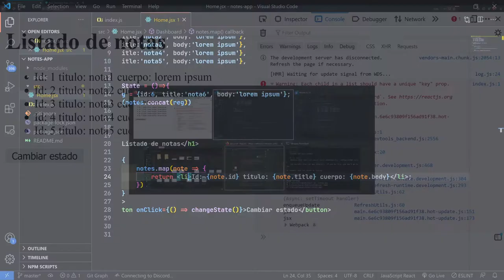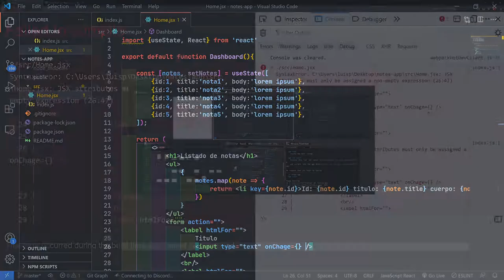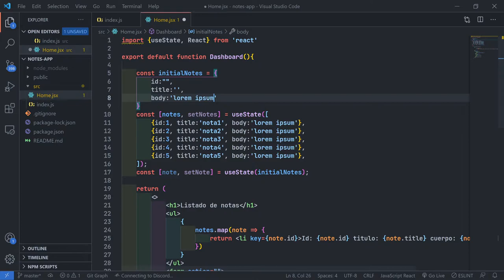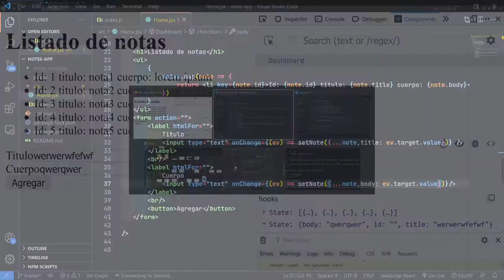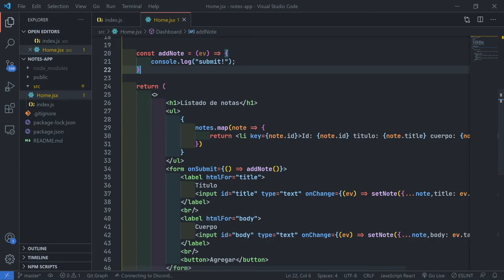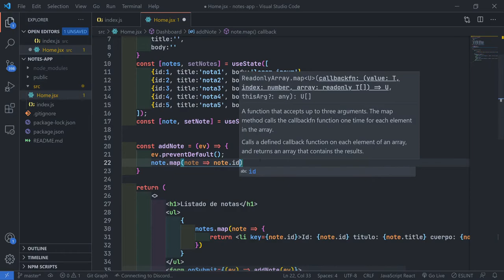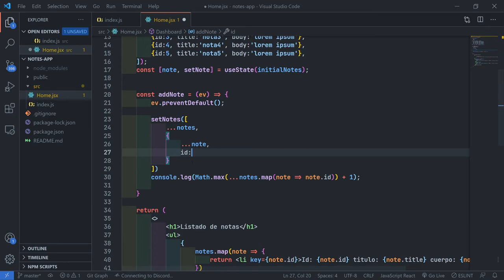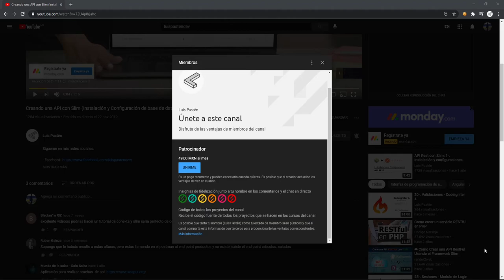5-. Formularios y agregar elementos - React + Codeigniter 4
En esté video aprenderemos a trabajar con formularios y agregar nuevos elementos!Versión usada: React 17Todos los videos que subo al canal los hago de manera voluntaria sin animo de lucro con el objetivo que puedan servirte en tu vida profesional o académica. Si quieres ayudarme de manera directa te dejo el link de mi paypal donde puedes realizar una donación por el monto que tu quieras O si tu lo prefieres puedes ayudarme compartiendo, suscribiendote al canal o activando la campanita de notificaciones créeme que me ayudarías demasiado para que este conocimiento pueda llegar a mas personas.